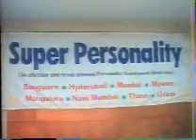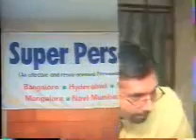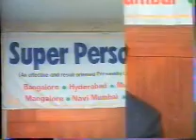Super Personality ...Batch 100 Raja (Cor. trainer).wmv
Super personality... Batch 100 held at Thane on 6th Aug. 2003 ... Speech by Mr. Dharmaraja who is a corporate Trainer